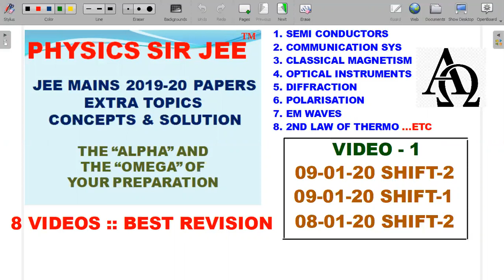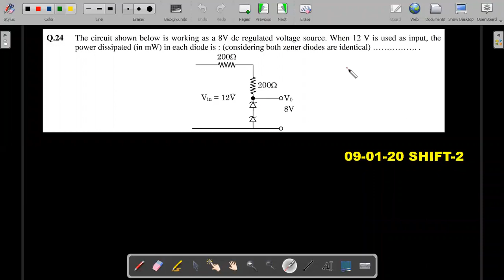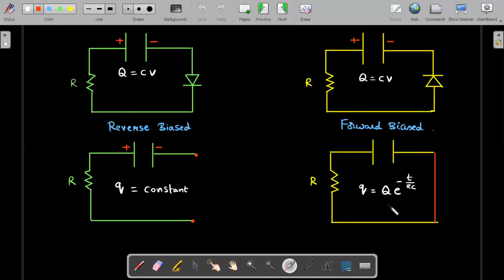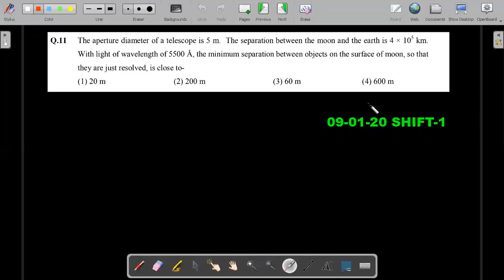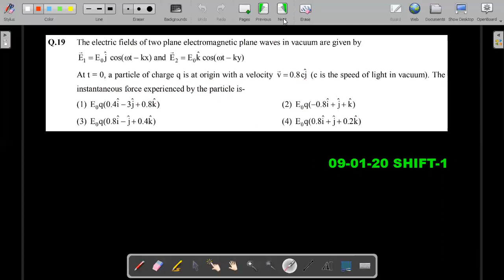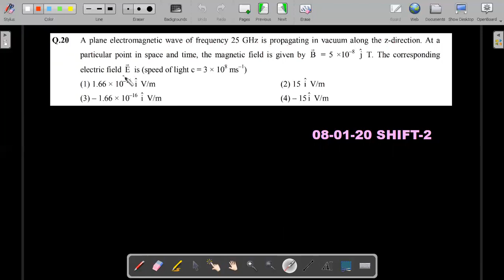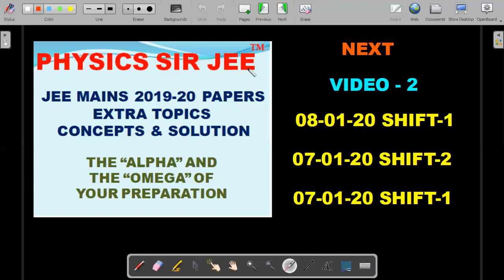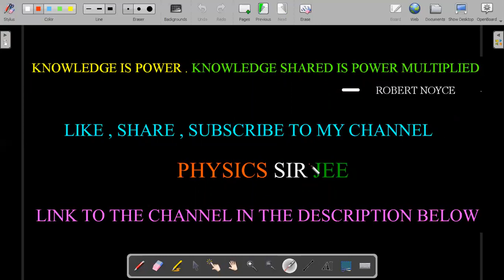JEE MAINS 2024 PHYSICS REVISION | VIDEO 1| EXTRA SYLLABUS TOPICS| SOLVED PREVIOUS PAPERS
ALL THE EXTRA SYLLABUS CONCEPTS EXPLAINED THROUGH PREVIOUS PROBLEMS FROM JEE MAINS 2020 (JAN) , JEE MAINS 2020 (JAN & APR) IN 8 VIDEOS.

THE EXTRA SYLLABUS IN PHYSICS INCLUDES
1. SEMI CONDUCTORS
2. COMMUNICATION SYSTEMS
3. CLASSICAL MAGNETISM
4. OPTICAL INSTRUMENTS
5. DIFFRACTION
6. POLARISATION
7. EM WAVES
8. 2ND LAW OF THERMODYNAMICS ...ETC

VIDEO -1 IS FROM JEE MAINS PAPERS OF
09-01-20 SHIFT-2
09-01-20 SHIFT-1
08-01-20 SHIFT-2

THE CHANNEL IS AN IMPORTANT RESOURCE TO THOSE STUDENTS PREPARING FOR JEE MAINS, JEE ADVANCED EXAMS IN INDIA AND FOR PHYSICS OLYMPIADS LIKE NBPhO,INPhO,IPHO,HKPhO,BPhO ETC GLOBALLY.